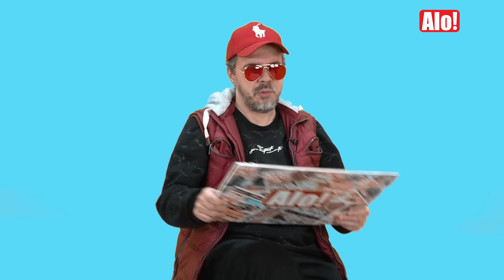SAŠA POPOVIĆ JE VELIKA FUKARA! Bojan Tomović za ALO! NASLOVNU bez dlake na jeziku o svemu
Kontroverzni pevač Bojan Tomović nakon što je otkrio da ima bipolarni poremećaj i da je njegov turbulentni život van očiju javnosti imao mnoge uspone i padove, u iskrenom intervjuu za ALO! nakon osam godina medijske tišine otvorio svoju dušu i ispričao najintimnije trenutke iz života sadašnjice.

Novinar: Nedeljko Kiš
Snimatelj: Dušan Adamović
Montaža: Stefan Kuzmanović